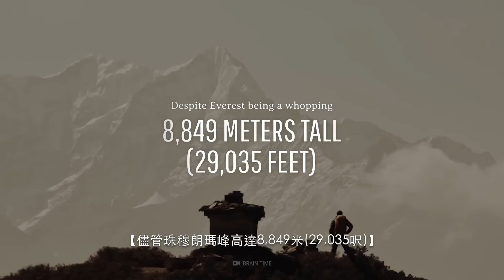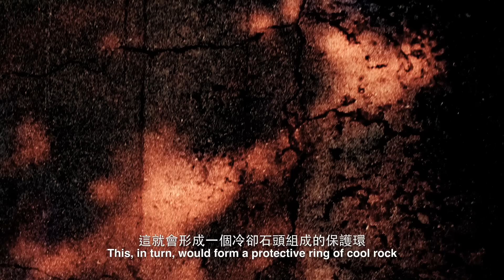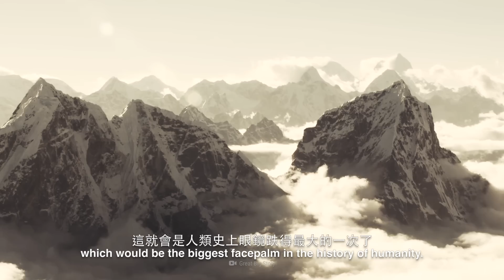如果珠穆朗瑪峰是個活火山？｜ 大膽科學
想象這個平靜的巨山，是一座憤怒的火山正等著要爆發。如果珠穆朗瑪峰爆發了會怎樣呢？這會如何影響世界的其他地方呢？我們可以避免這和類似的事發生嗎？